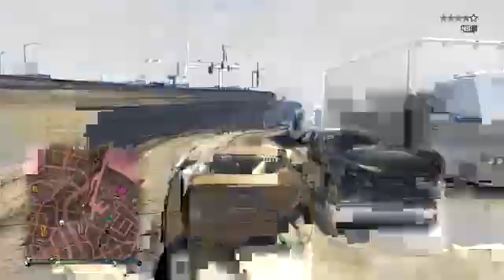@APfnS/APlayFnStation Live Gaming: GTAVO xbox one 3.10.22